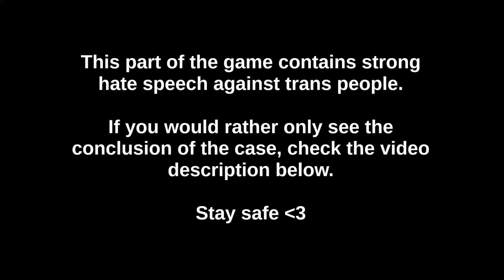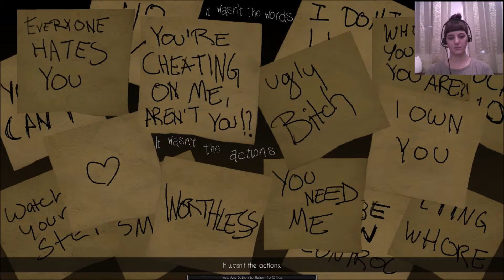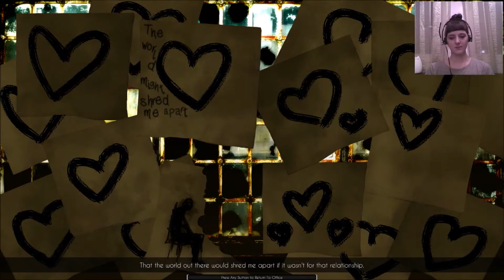NEVERMIND #09 - Stop The Hate/ You Are Beauty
This part of the game contains strong hate speech against trans people. To skip that part, start the video at 1:19 and to only watch the really nice conclusion part, start at 8:25. And yes, I cry because hateful people exist and it breaks my heart! Stay safe, guys!

Nevermind ushers you into dark and surreal worlds within the minds of trauma patients. When played with biofeedback technology (via a standard webcam and/or supported heart rate sensor), Nevermind picks up on indications of fear—lashing out if you allow your feelings of anxiety to get the better of you.